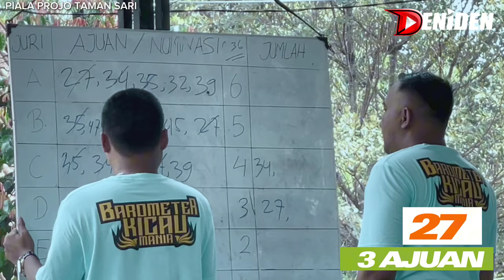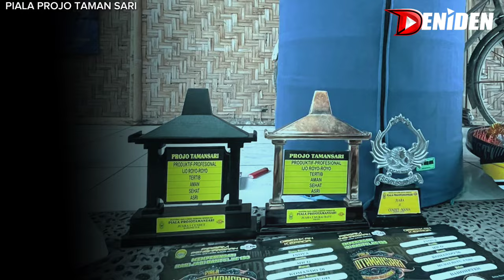MURAI SERI F KESURUPAN ‼️ MURAI INNOVA @Komando76team MASIH JUARA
Tampil Ksurupan murai batu Innova milik tim Komando 76 saat bermain di kelas utama gelaran Piala Projo Taman Sari Gabus Jogja